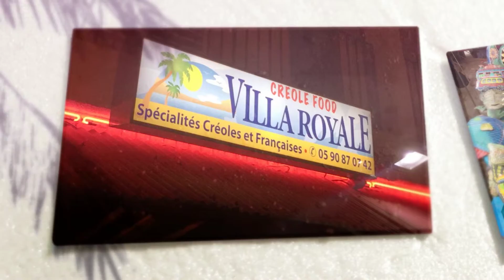St Martin Feb March 2015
Fun Time in St. Martin with Jay and Rorry 2015